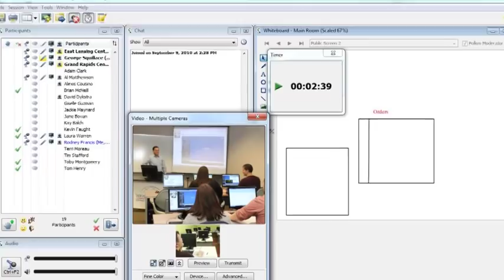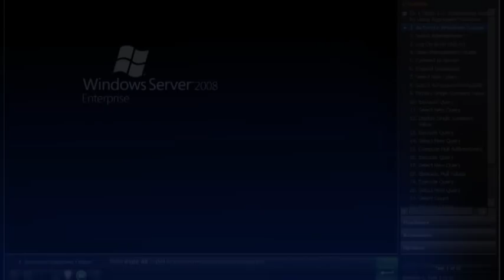New Horizons Online LIVE Learning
Virtually the Only Way to Learn

Join the thousands of students who have taken advantage of New Horizons live, expert instruction on the Web with our industry-leading eLearning offering, Online LIVE.

Online LIVE is an integrated learning experience, using the internet to provide live, interactive lessons between an instructor and students.

Although separated by geography, instructors and students share active discussions, practice labs, simultaneous document viewing, and virtual rooms for breakout groups.

Online LIVE is Your Ideal eLearning Solution
* Live access to instructors with industry experience
* Participation in a LIVE classroom environment
* Flexible course schedules
* Attend the course from anywhere with internet access
* Practice labs in a virtual environment for hands-on experience
* Playback class for review or absence
* Reduce travel costs and time away from the office